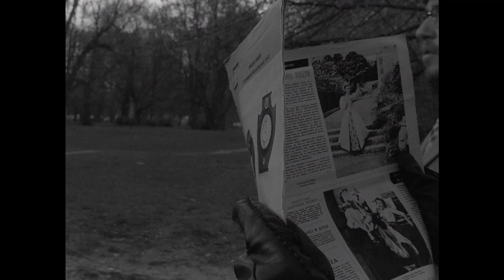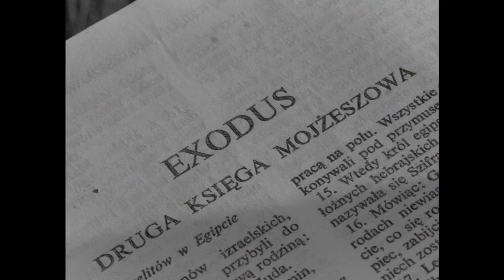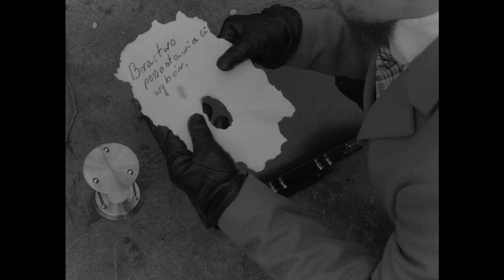"Spotkanie z Przeznaczeniem" - Film Krótkometrażowy (2021)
"Spotkanie z Przeznaczeniem" to enigmatyczny film o człowieku wplątanym w zagmatwaną rozgrywkę, z której tak łatwo nie może się wydostać...

Scenariusz i reżyseria: Aleksander Kunicki @kunickialeks
Pomoc kreatywna i zdjęcia: Szymon WIerzbicki @szymwie

Pomoc przy tworzeniu: Kamil Nalewajk, Krzysztof Jasiński, Maciej Jasiński, Antoni Soboń